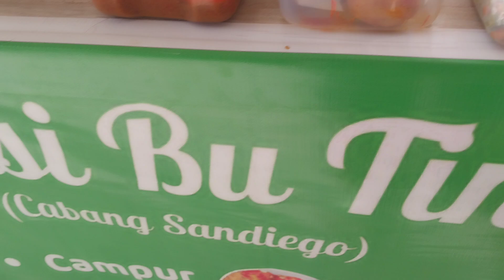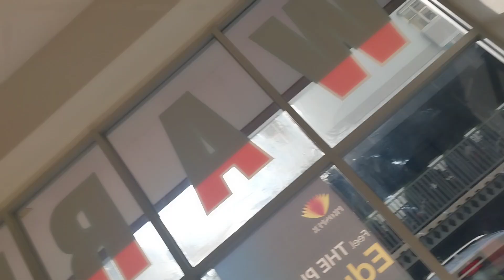Nasi Pecel BU TINI, Warkop Apartemen Educity, Pakuwon City Surabaya, 30 Mei 2024